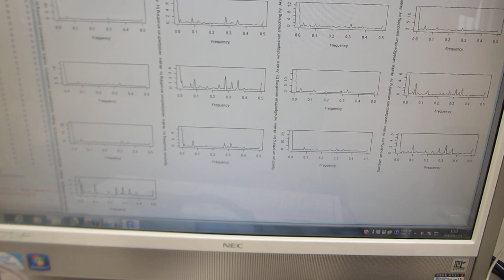超音波伝搬特性（音響特性）の分類に基づいた、超音波プローブの伝搬特性テスト（超音波システム研究所）